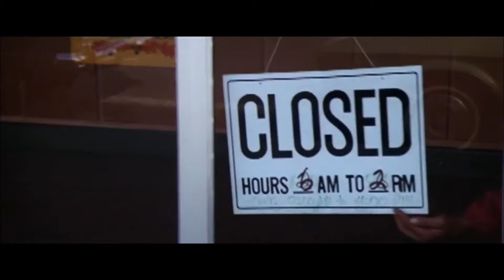Dirty Harry Par Dj Joe Remix